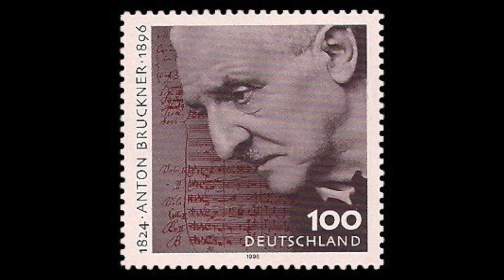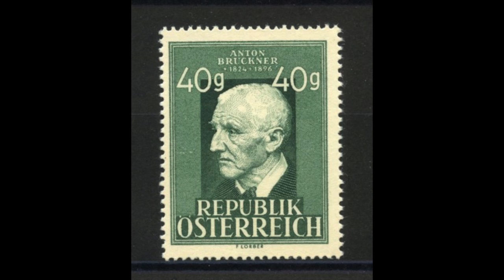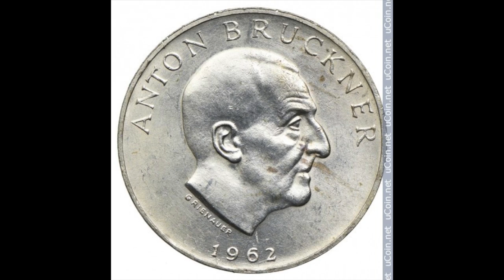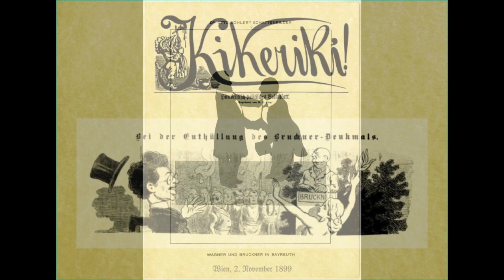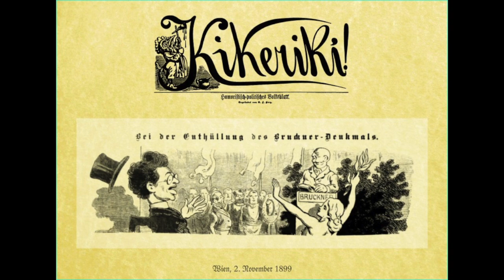Bruckner: Symphony n. 8 in C moll (4/4) - Hans Knappertsbusch; Wiener Philharmoniker (live 1961)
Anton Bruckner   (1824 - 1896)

Symphony n. 8 in C moll

IV     Finale (Feierlich, nicht schnell)

Hans Knappertsbusch, direttore
Wiener Philharmoniker
live Wien, 1961